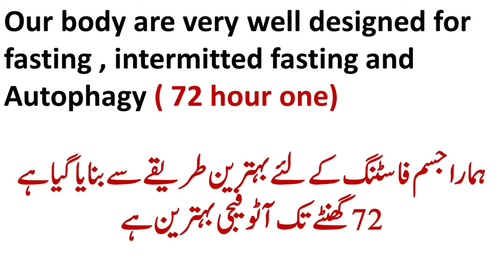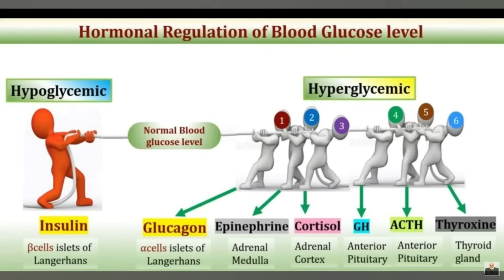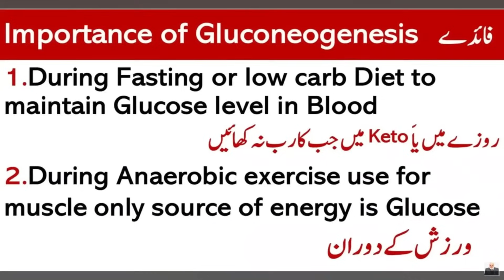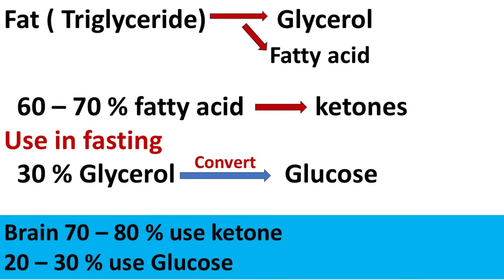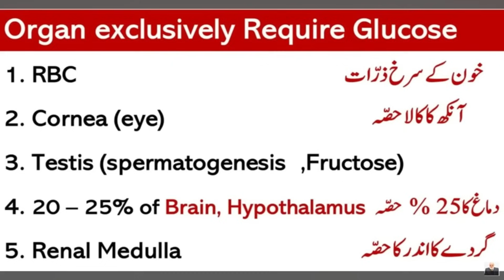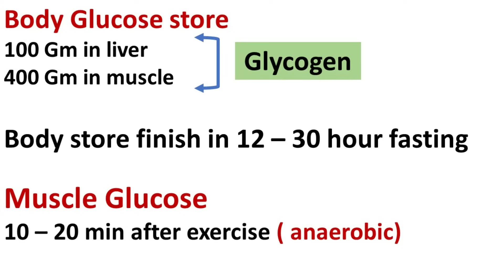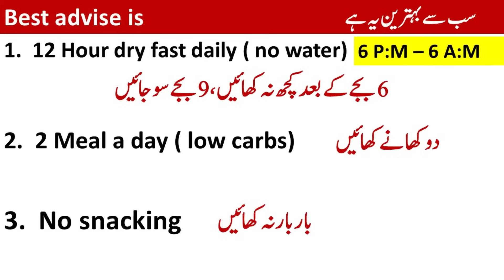In Fasting We Eat Fat and Glucose | lecture 369